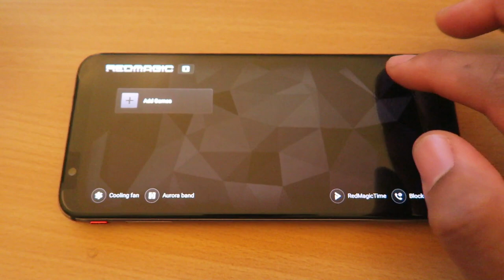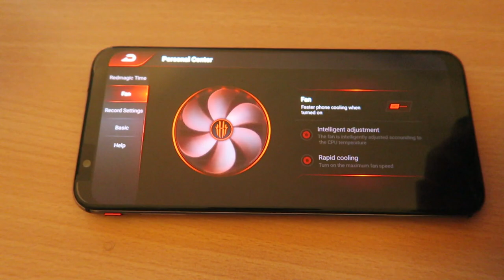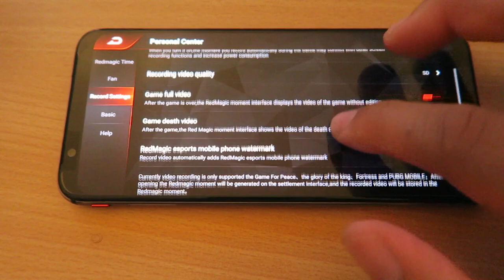THE BEST GAMING PHONE! l Nubia Red Magic 3s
Specs
90Hz display
Newest Qualcomm Snapdragon 855+,
8 or 12GB of RAM and a mastic 5000mAh battery.